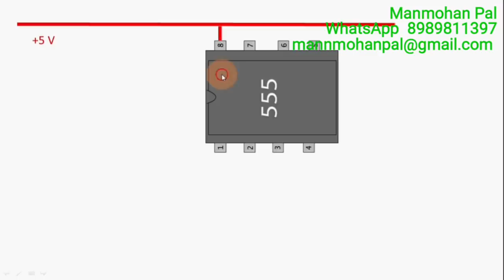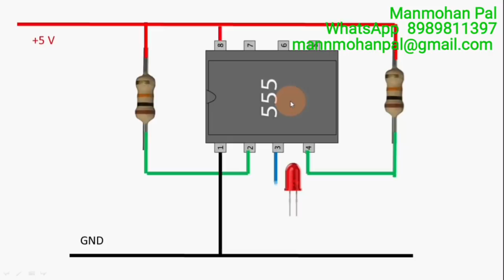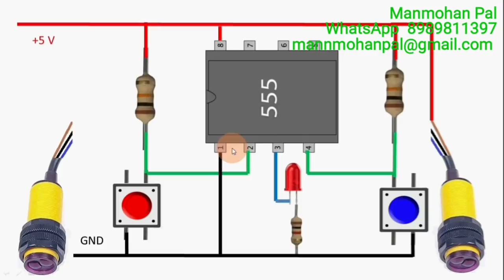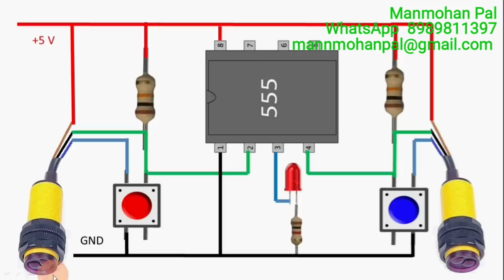Automatic Staircase lights IR sensor Based using Ic 555 by Manmohan Pal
In this video i wll show you how to make automatic staircase lights, in this circuit we will use ic 555 in bistable mode, we will use IR sensor to trig the IC and in this way we will make one way passage lights, which will automatically ON when first sensor will observe proximity and the lights will continue ON till the second sensor will sense proximity.

this is very simple small and easy circuit which can be use in many ways, like automatic street lights for roads, tunnels, even bathrooms and staircases,

1) IC 555 Timer - 1
2) Resistors 10 k -2
3) IR sensor NPN -2
4) Push buttons - 2
5) 5 volt relay - 1
6) NPN Transistor -1
7) LED (Power indicator) -1
8) LED (Output Indicator) -1
9) 220 V LED Lamp -1
10) 5 volt Power Supply -1

How to make Car Reverse Parking Sensor using IC 555 Timer and IR Diode- by Manmohan Pal